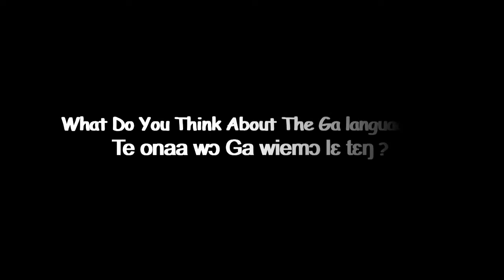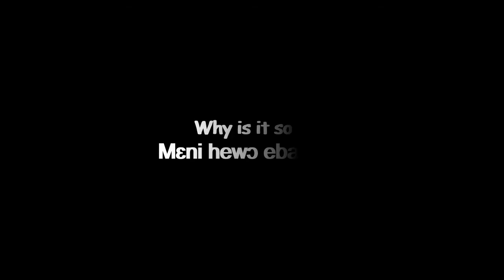Overview Of The Ga Language Of The People Of Accra, Ghana.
In recent times, one of the major problems staring at us in the eye as Ga people is the decline and the lose of  relevance of our language in our own region of Greater Accra.

In this interesting video, you are going to watch some interesting thoughts the people of Accra have about our dear Ga language and how we can save it from its perpetual decline.